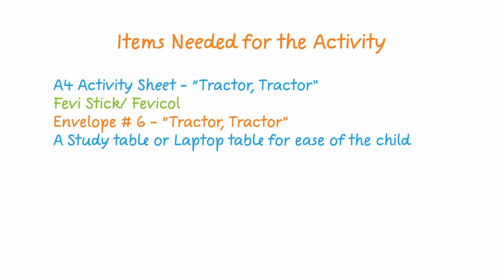Double Bubble - Tractor Tractor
Through today's activity we will introduce our little ones to a very important community worker - the farmer. It is also a crafting activity that will work on their hand eye co-ordination and their fine motor skills.